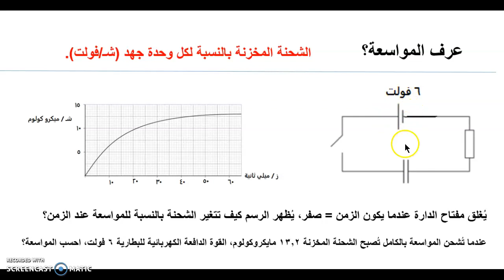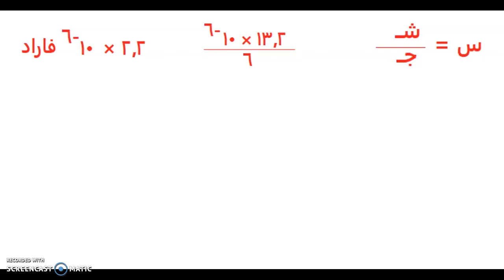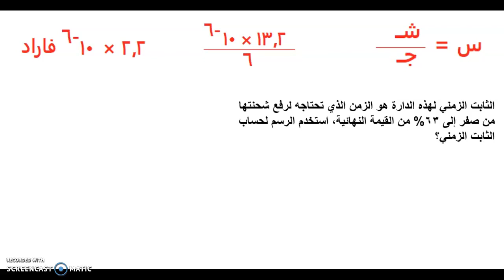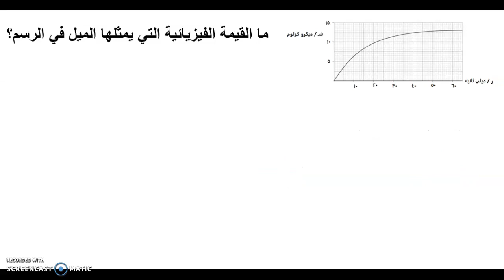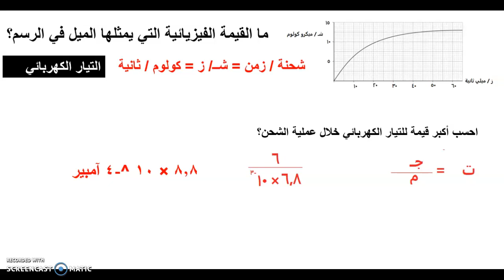أسئلة توجيهي فيزياء مقترحة - سؤال حول المواسعة الكهربائية لدارة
أتناول في هذا الفيديو موضوع المواسعة الكهربائية (السعة)، بداية نعرف السعة الكهربائية ونعرف وحدتها العلمية ثم نتعلم من خلال الرسم البياني كيف يمكن لنا استخراج المواسعة والمقاومة الكهربائية والثابت الزمني لدارة المواسعة، ثم نتعرف إلى الميل وإلى قيمة التيار في هذه الحالة، مشاهدة ممتعة.